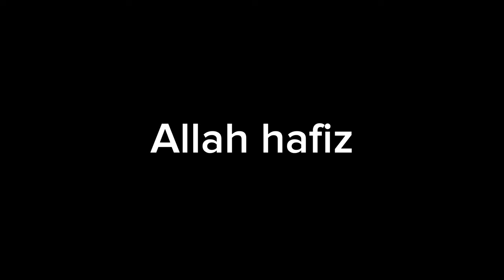150 subscriber Faraz Javed🎂🥪🍔🎉🥳/ZH Vlogs